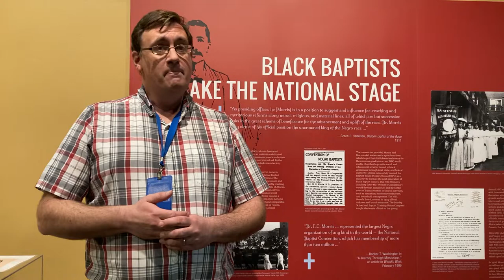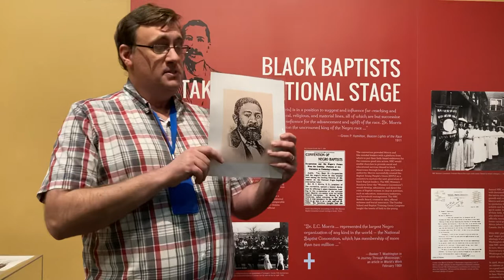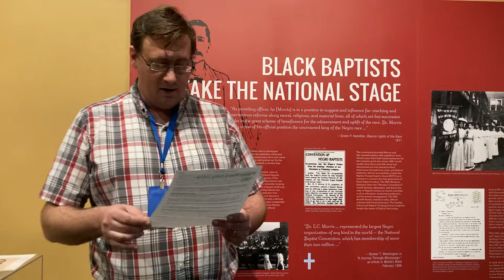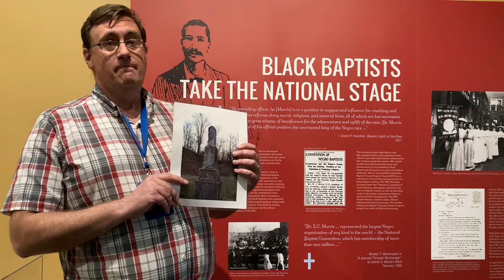History Tuesday with the DCC: William Henry Grey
Join DCC Education Coordinator Richard Spilman, as he discusses the life of William Henry Grey. He was an early Civil Rights activist in Arkansas.